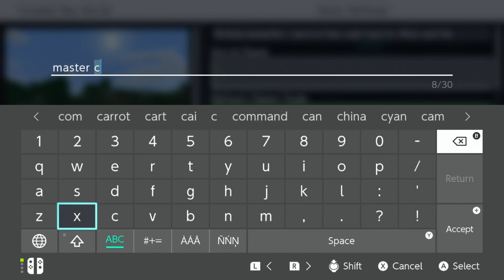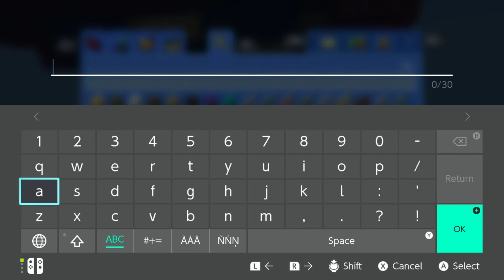super mario minecraft recunstructing the statues part 1 plus making a house in a new normal creative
so in this video you will se me reconstrucked a toad house and the mario statue theres allot to the mario statue so that will be in allot of the minecraft mario seireis